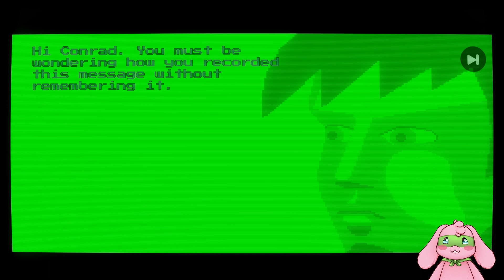Flashback - 01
Youtube edit of my twitch gameplay of Flashback

Flashback is owned by Delphine Software International